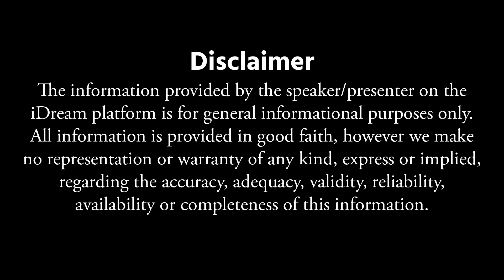Foods to improve your gut health | Best food to heal your gut || Arunayoga || iDream